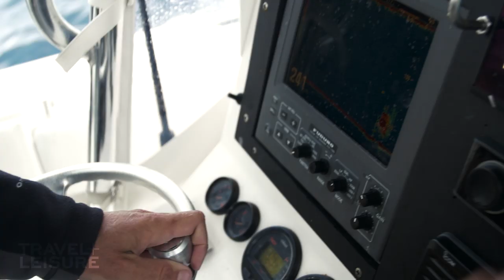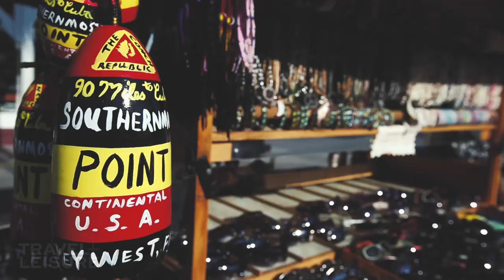Valentine Thomas Takes You Spearfishing in Key West | LOCALS. | Travel + Leisure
Throw on your wet suit and follow professional spearfisherwoman Valentine Thomas as she catches, prepares, and cooks fish in Key West, Florida.